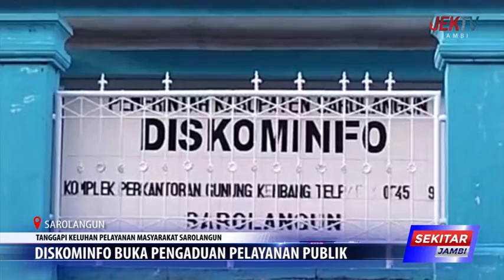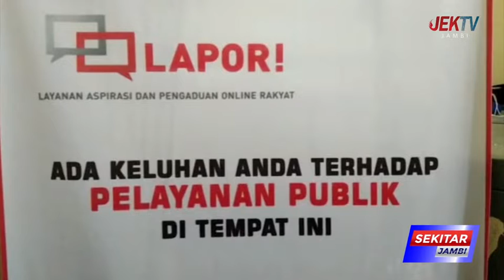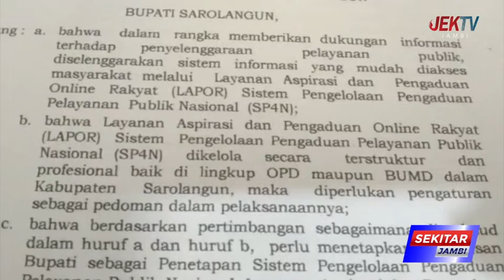DISKOMINFO BUKA PENGADUAN PELAYANAN PUBLIK